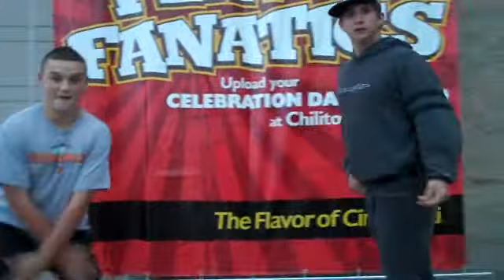Flavor Fanatics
Alex Woytsek and Gus Carpenter